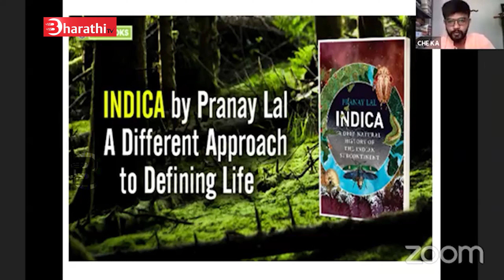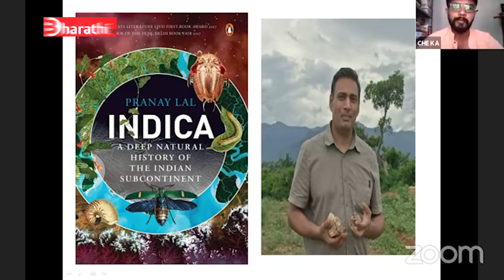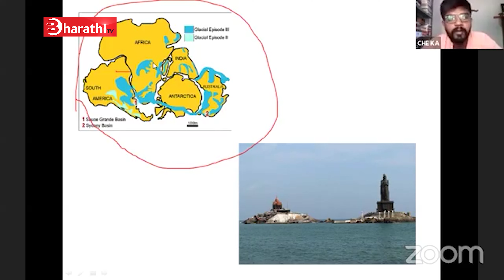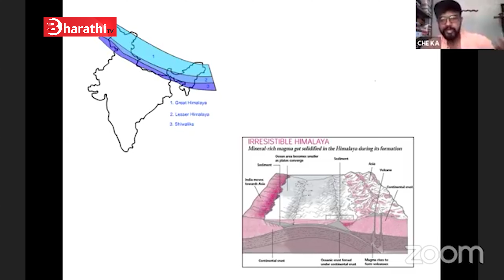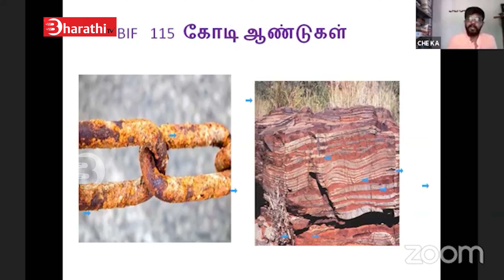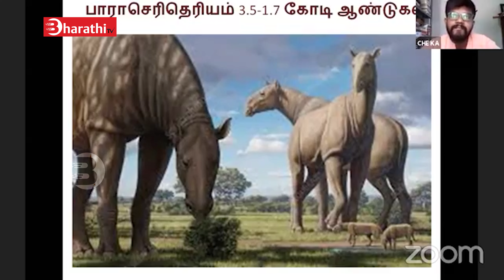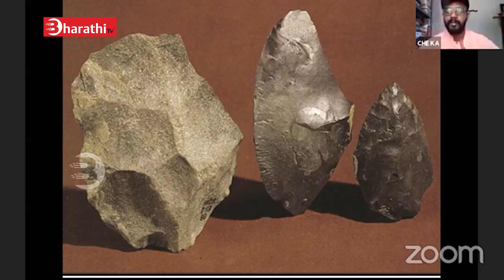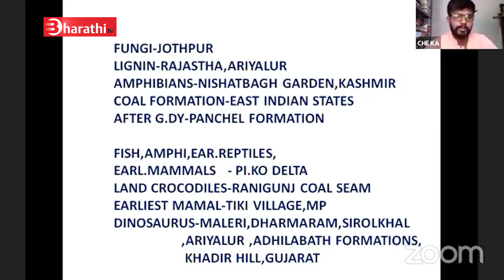INDICA | இண்டிகா | நூல் அறிமுகம் | செ.கா | TNSF